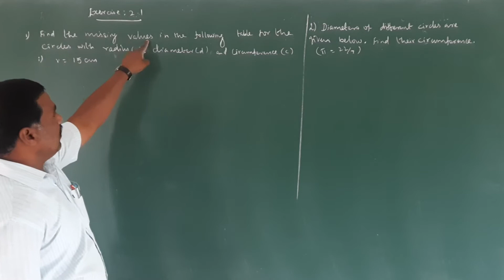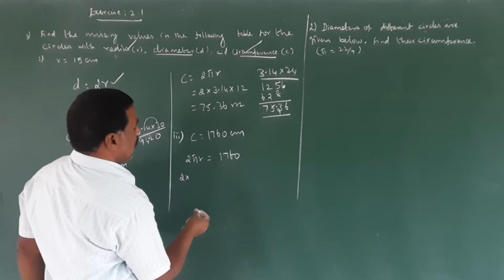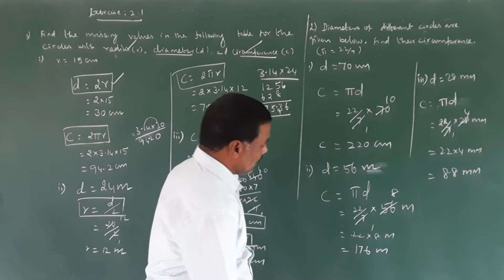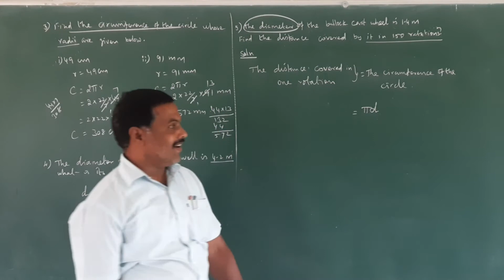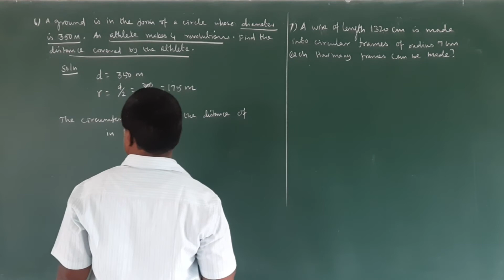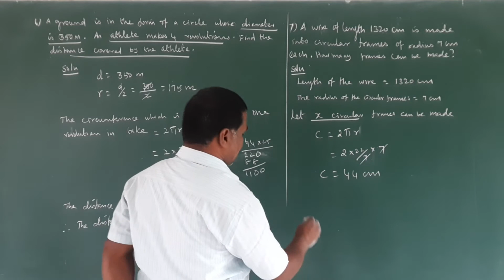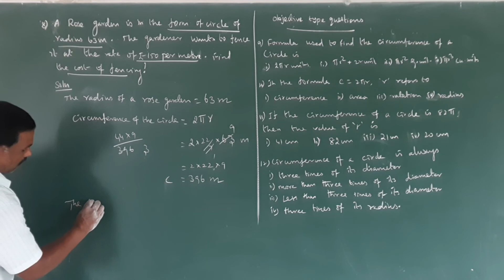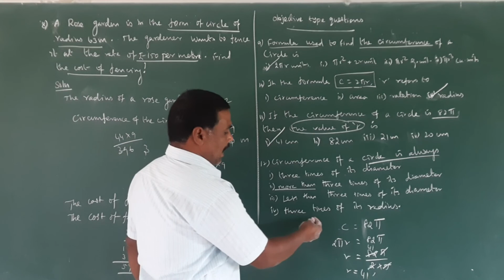VII -STD MATHS TERM-II MEASUREMENT PART-2 PRESENTED BY Mr.M.VIJAYAKUMAR